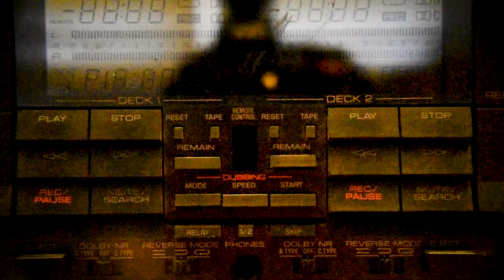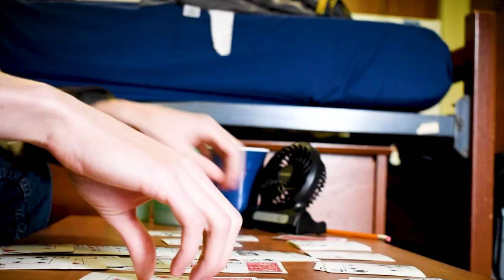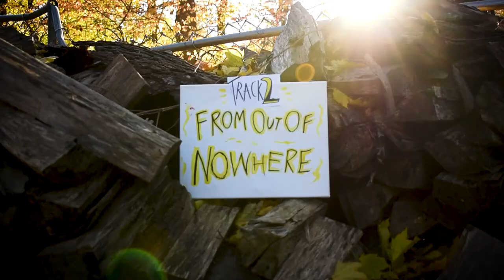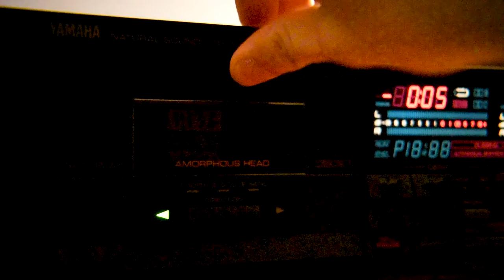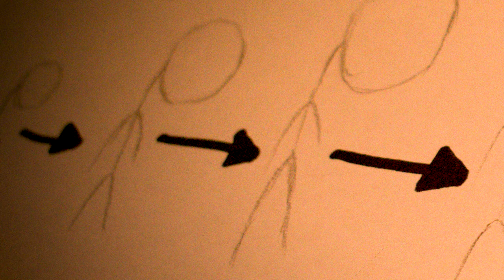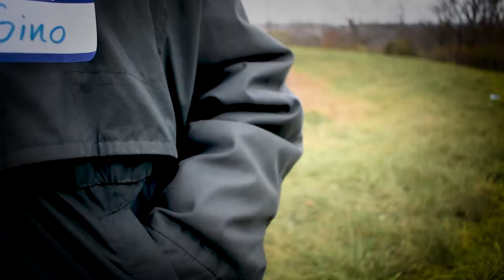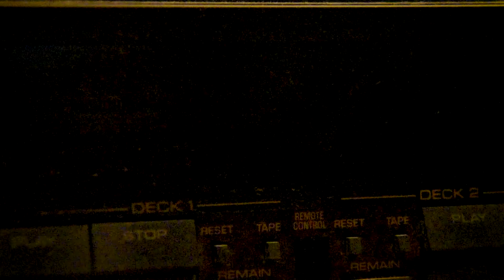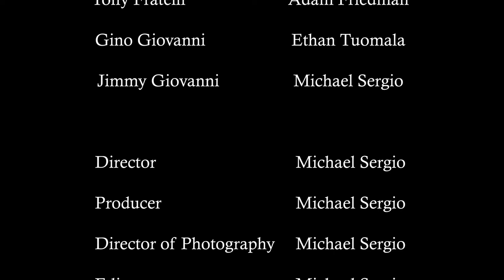Nowhere Man (Short Film)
Vincent is trusted to watch over his friend's plant while he’s gone. After it goes missing, he has to find a way to get it back.

Directed by Michael Sergio
Starring Evan Okun, Adam Friedman, Ethan Tuomala, and Michael Sergio